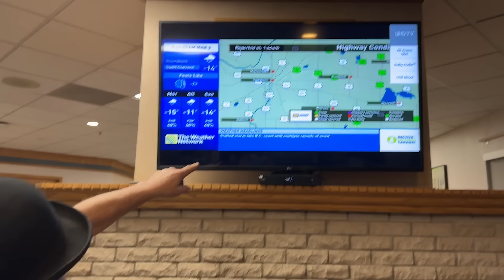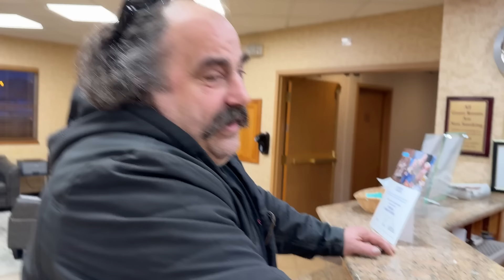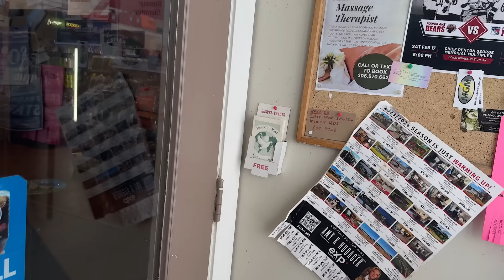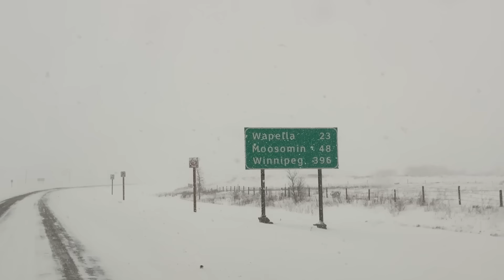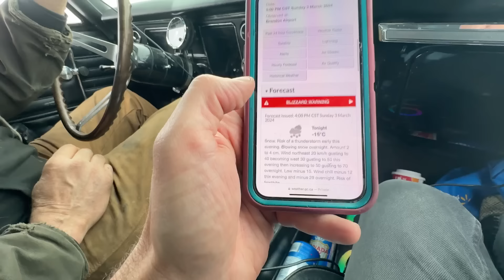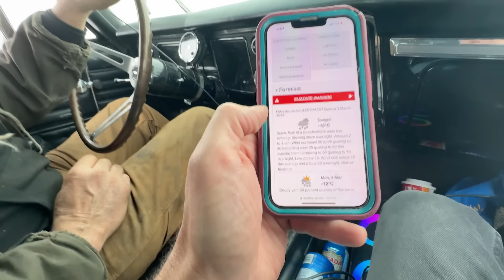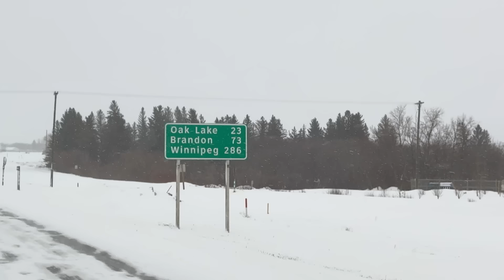Road Trip to Motorama Day 3: Tensions Rise While Battling the Blizzard in Saskatchewan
Mike and Avery battle the Canadian winter conditions while travelling across Canada in Mike’s 1968 Chevelle! During Day 3 of their trip they are hit with a massive snowstorm covering the roads with snow causing tensions to rise as Mike and Avery get on each others nerves.